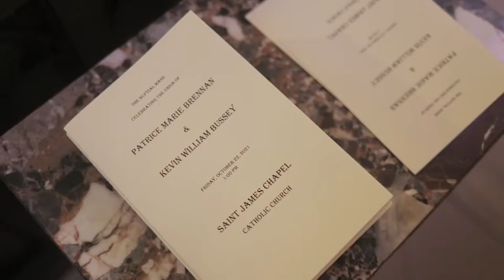Patrice & Kevin's Wedding Film - Cafe Brauer in Lincoln Park, Chicago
The film for Patrice and Kevin's wedding at Events at Cafe Brauer in Chicago, Illinois.

"Patrice and Kevin’s relationship was built upon a strong foundation of friendship. They first met in high school and loved spending time together with mutual friends. But it wasn’t long before they realized that there was something more there and that friendship blossomed into a beautiful relationship.

I met Patrice years ago at a shoot for a group of realtors. She immediately struck me as incredibly beautiful but also unassuming and kind-hearted. I was honored when she reached out after getting engaged to ask me to photograph her wedding.

After waiting a bit longer than expected thanks to Covid, we were all so excited when Patrice and Kevin’s wedding day arrived. We met Patrice and her bridesmaids at the beautiful Gold Coast Salon downtown where they were glammed up by the sweetest team of hair and makeup artists. From there we went to the stunning St. James Chapel on Rush, our absolute favorite church for a traditional ceremony in Chicago. After Patrice put on her gorgeous Haley Paige gown she had the sweetest “first look” moments with her niece and Dad before walking down the aisle to marry Kevin. Kevin was so sweet when he saw Patrice for the first time as a bride and he could not take his eyes off of her for the rest of the day!

Following their beautiful ceremony we went to some of our favorite spots in the city for photos. First we stopped at the Wrigley Building for wedding party photos before heading on the trolley to North Avenue Beach. As we got close to the lake and set up for a full wedding party picture a flock of geese took off flying TOO close to everyone’s heads, it was an absolutely hilarious moment!

We finished photos and settled in at the absolutely stunning Cafe Brauer at the Lincoln Park Zoo. It was a dream to shoot there, the space looked absolutely perfect thanks to the help and guidance of the amazing Michelle of NORA Events Chicago. After a delicious meal and some hilarious toasts the guests were treated to a rocking performance by Rod Tuffcurls and the Benchpress that had EVERYONE dancing. It was truly the perfect wedding, a day we won’t soon forget."

Produced by Something Blue.